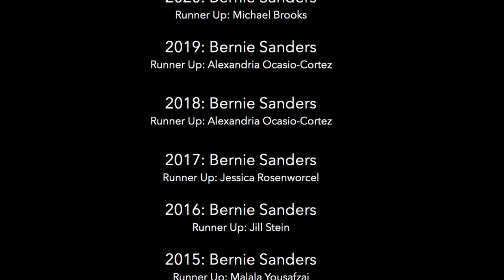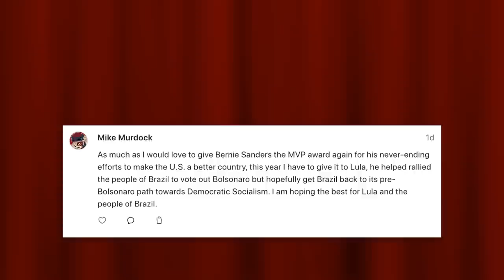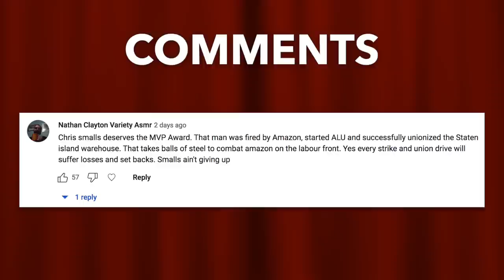Who's the MVP of 2022 in Leftist Politics? | The Humanist Report Awards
It's time for The Humanist Report's annual award show where we look back at the highlights and lowlights of the year.